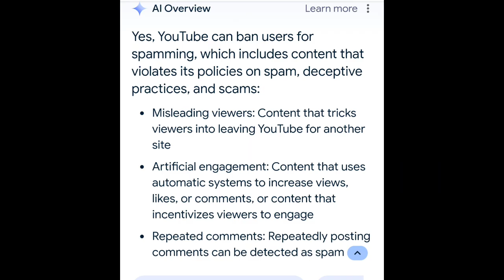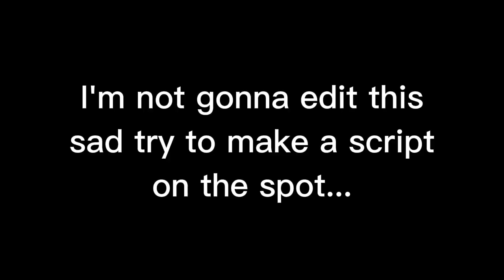SpencerMaddox5676 is banned!?